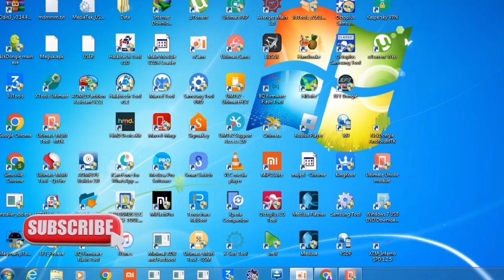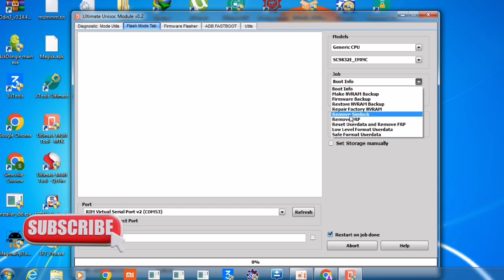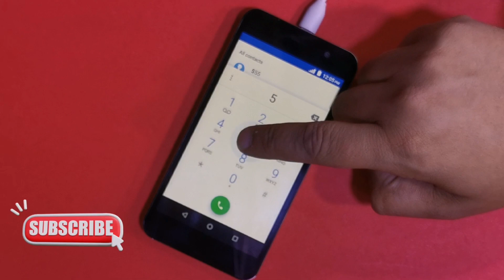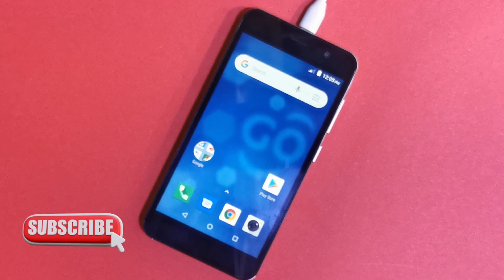bmobile ax1077+ desimlockage repair network